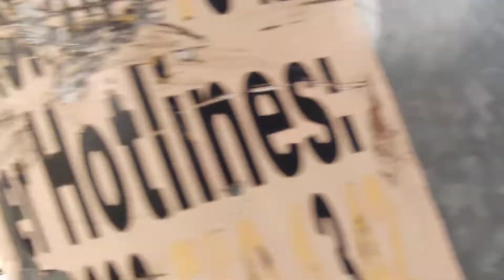Walking in Makati On A Beautiful Day | Makati Philippines | Makati City Walking Tour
Taking a beautiful walk through the streets and Makati and then taking a ride on the jeepney.